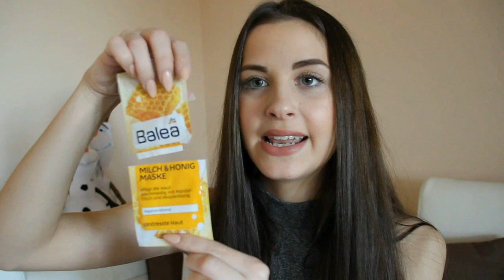Mit kaptam Karácsonyra? + Szülinapi ajándék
Nézd HD-ben!
Sziasztok!

Nézd HD-ben!

Sziasztok!

Szeretlek titeket!

Facebook: Beauty by Alexandra Kiss ( most nem működő képes )

Ha még ezt is elolvastad, rakd be kommentbe, hogy nyuszifül :)